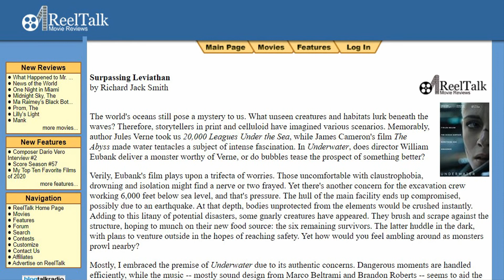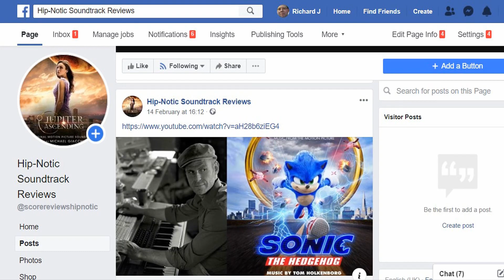Thor: Ragnarok Soundtrack Review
In this episode of Hip-Notic Soundtrack Reviews, critic Richard Jack Smith gives his verdict on Thor: Ragnarok by Mark Mothersbaugh. Also includes a mini review of Wish Dragon by Philip Klein.